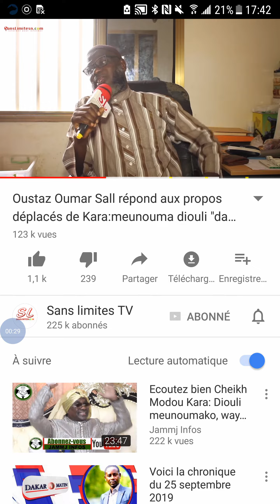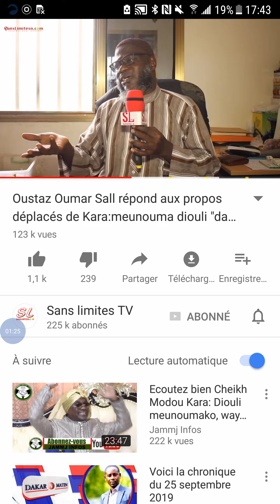Urgent oustaz oumar sall tontou na......